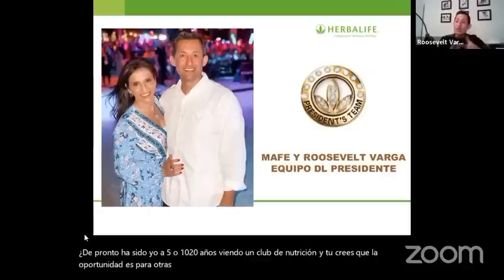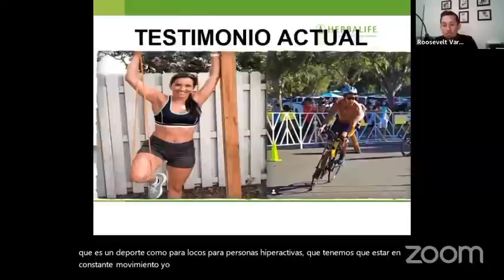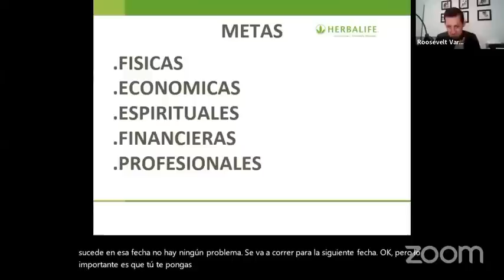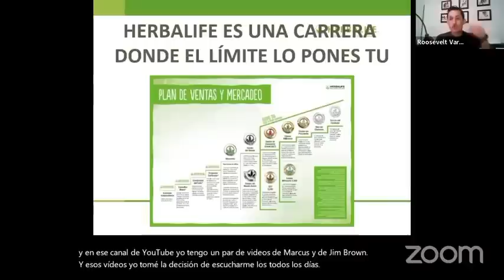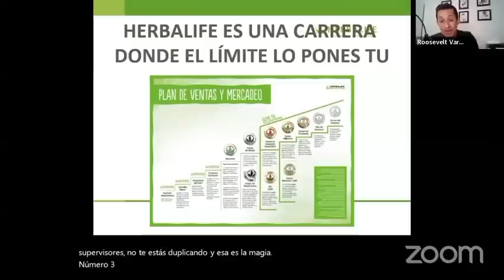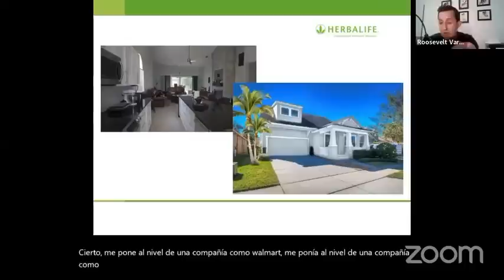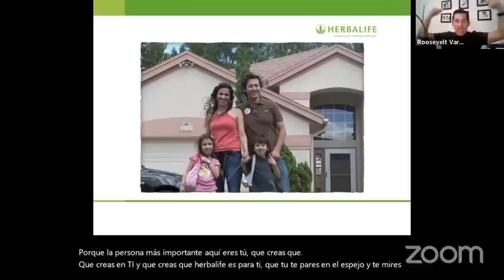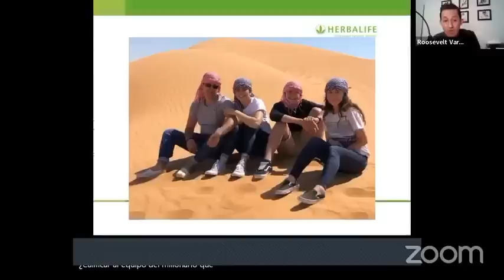Por esta razón debes ser Presidente | ROOSEVELT VARGAS